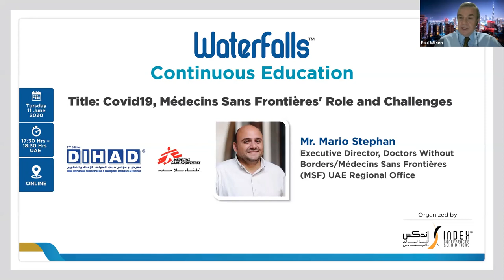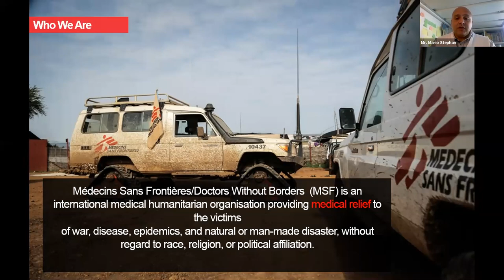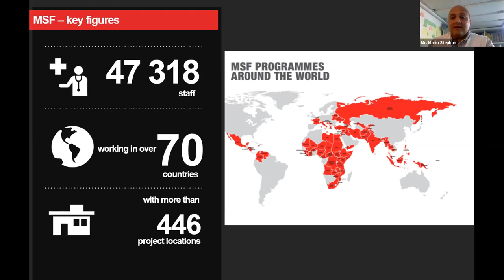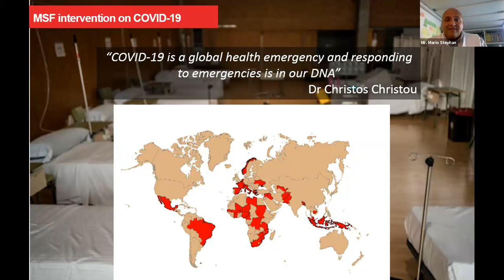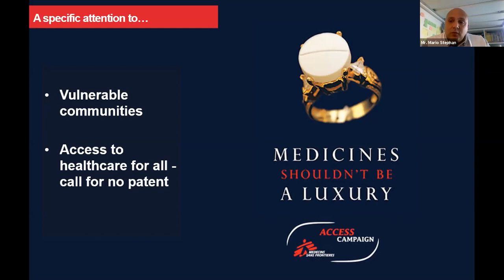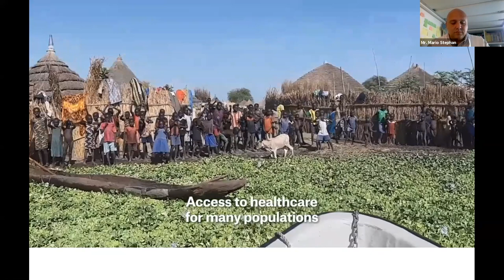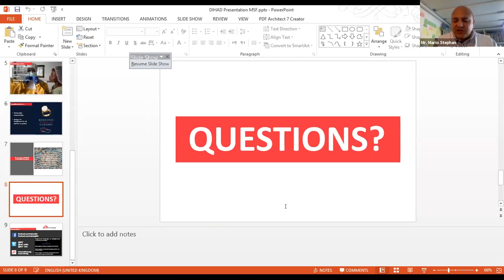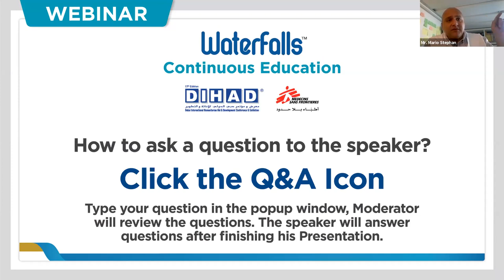DIHAD Webinar "Covid19; Médecins Sans Frontières’ Role and Challenges”